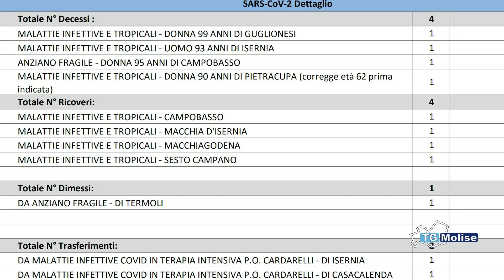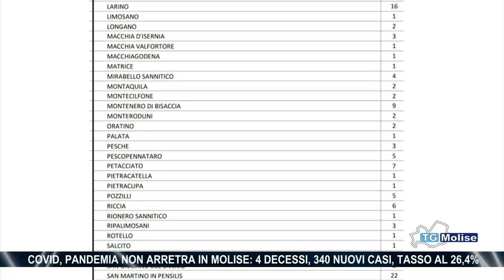Covid, pandemia non arretra in Molise: 4 decessi, 340 nuovi casi, tasso al 26,4%